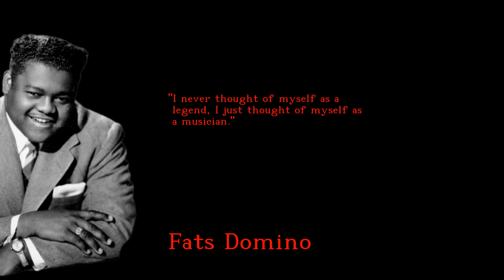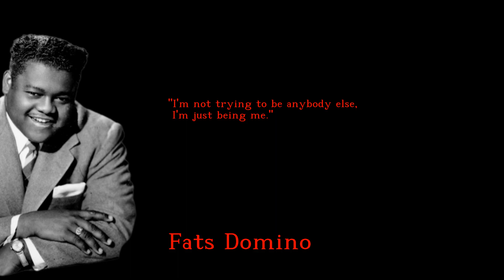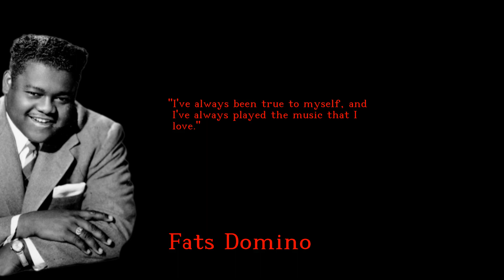Fats Domino - Brilliant and Magnificent quotes - english